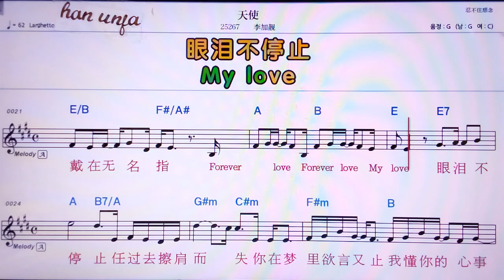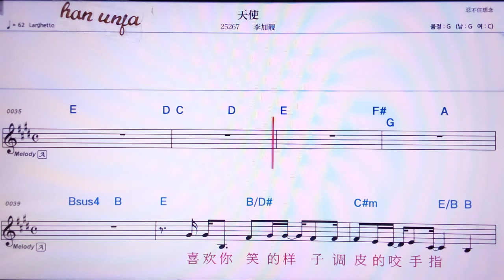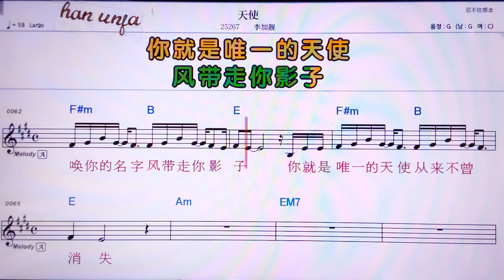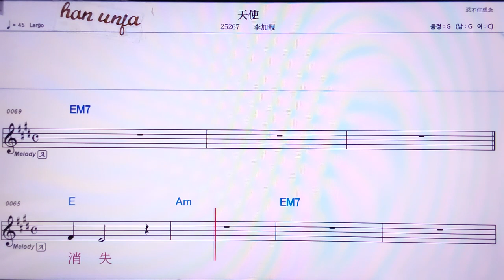💖티엔스/ 리지지앤 👍MR,노래방, 가라오케, 악보, 코드, 가사 ,Karaoke,반주